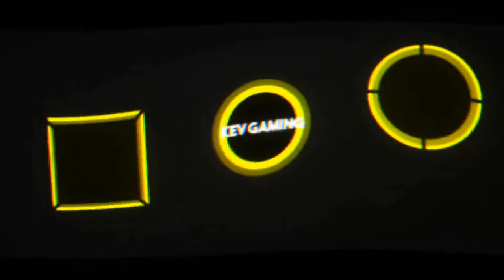GTA V Online #115 Stunt Doppellooping